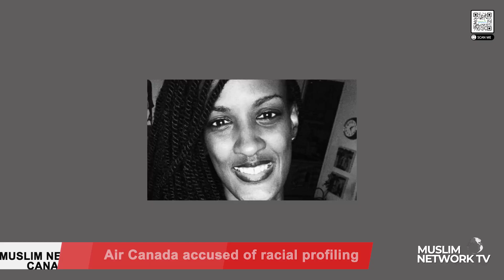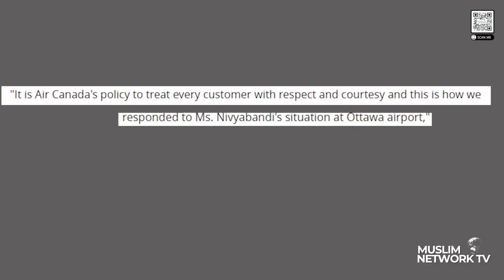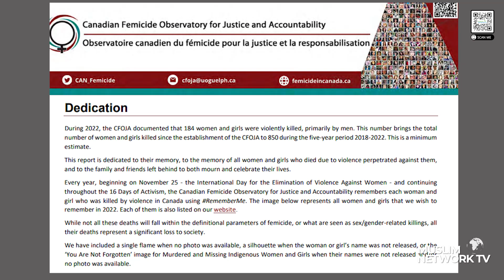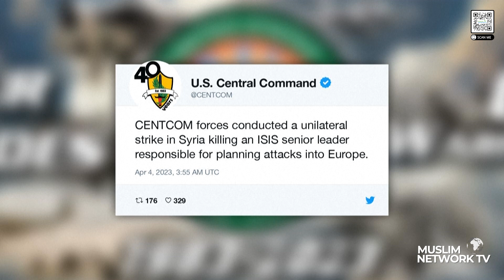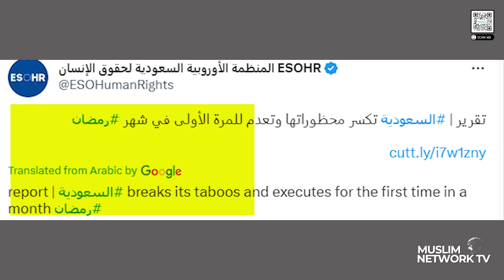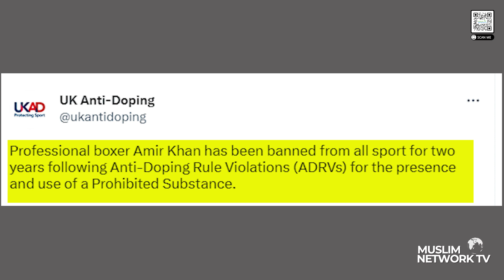Racial profiling on Air Canada? | April 04, 2023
Racial profiling on Air Canada?

News Headlines:

Air Canada accused of racial profiling
BC man charged with terrorism
Canadian astronaut to orbit the moon
A single female killed in every 48 hours
ISIS senior leader killed
Taliban raid at IS hideout
Capital punishment in Saudi Arabia
Finland joins NATO
Boxing star Amir Khan handed 2-year ban

Join us for Muslim News Canada anchored by Dr Kathy Bullock & Saamiyah Syed.

 / muslimnetworktv